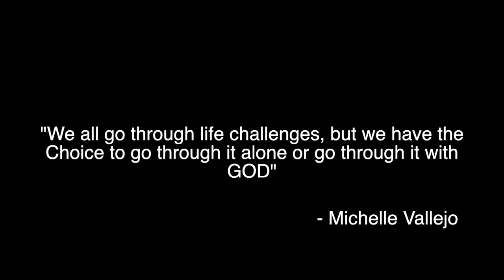The Spiritual Journey of Marcos Rodriguez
This is the short story of Marcos Rodriguez and his struggle with Cancer, he tells how he found strength when his body was weak. He continues to inspire us and to remind us that we are never alone regardless of our circumstances.
Filmed and Edited by Alex Tapia